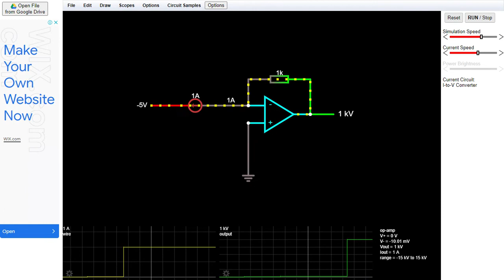When you need 12V but you have 12mA